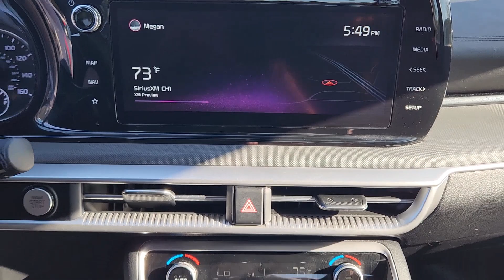2022 Kia K5 GT-Line TX Austin, Round Rock, Cedar Park, Leander, Pflugerville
Pre-Owned 2022 Kia K5 GT-Line available at Kia of North Austin located in 13175 N. US Hwy. 183, Austin, TX , 78750. Servicing the Austin, Round Rock, Cedar Park, Leander, Pflugerville area.
Please mention the stock NG128904A when you contact the dealership for this vehicle.